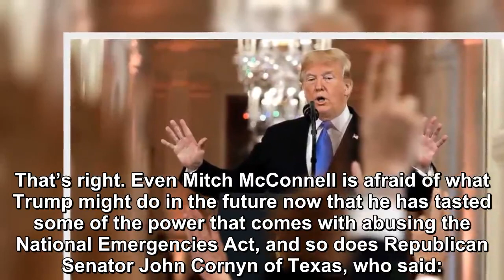Trump was turned on by GOP to strip the presidency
Last Friday, exercising the first in his so-called “presidency,” Trump vetoed the Congressional resolution to overturn his National Emergency Declarat